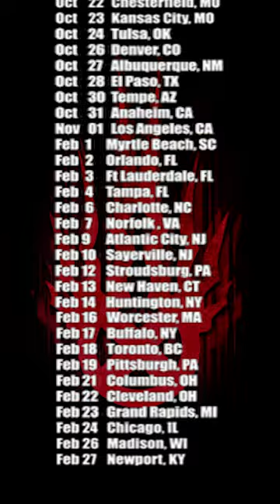Xero getting ready.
Static-X.com